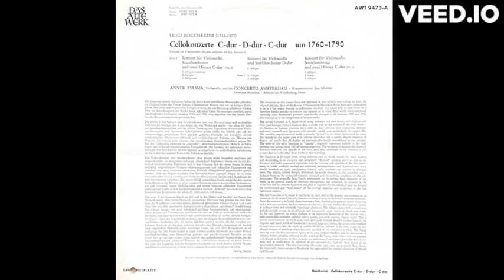Luigi Boccherini Concerto for Violoncello, String Orchestra, and Two Horns in C major No.2 II/III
The concertos on this record have not appeared in any reliable new edition to date; the original editions, those of the Bureau d'Abonnement Musical in Paris, have only come down to us in a few copies bearing no publication numbers that could help to date them. It is therefore hardly possible to venture any opinion as to when these works were composed, especially since Boccherini's personal style hardly changed at all between 1760 and 1790, that is to say up to the composition of his last works.
The second Concerto in C major (with string orchestra and two horns) still displays such clear post-baroque stylistic features that it could well be the earliest of the four works - its closeness to baroque concerto form with its clear division into exposition, thematic orchestral ritornelli and figurative solo episodes would seem particularly to suggest this.
This amiable, unproblematical work is entirely "galant" in its idiom, dominated by song-like melody in the upper part with delicate flourishes and a gently elegant sequence of themes and motifs that all display an unmistakeable family resemblance to one another.
The solos of the cello luxuriate in "singing", elegantly rapturous melody in the high positions and passage work full of baroque sequences. The tendency to increase the technical demands from one solo episode to the next, until they culminate in the cadenza, is just as clear here as in the other three works of this recording.
The Concerto in D major (with string orchestra and no wind) sounds far more modern and demanding, in its energetic and completely "classical" opening motif as also in the dramatic and richly contrasted exposition and the virtuoso solo episodes of the first movement, in which carefully worked out orchestral accompaniment and figurated solo work closely interlock or, again anticipating classical style, confront one another in dialogue form. The elegiac, solemn Adagio, dominated by march rhythms, is also extended into a dialogue between the orchestral thematic material and the melting cantilenas of the solo instrument. The unusually long Finale corresponds to the serious basic character of the work; in its agitated mood, its dramatic syncopations and crescendi, its episodes in the minor key and its virtuoso figuration and play of registers for the soloist, it goes far beyond the conventional gay "final dance" of the average concerto and symphony of the late eighteenth century.
The first Concerto in C major is similar in its style and in the density and neatness of its texture to the D major Concerto, however without aiming at the latter's dramatic character.
From the contrast in its initial theme between a low, rhythmically pointed unison beginning and a delicate cantilena, the first movement evolves a densely worked development section in dialogue form and seemingly "speaking" character. The Adagio opens with a vocal-type melody entirely rococo in its delicacy, and luxuriantly sweet chains of thirds and sixths.
At the end, however, its colour darkens in an expressive hesitation of the motion and a little speech-like recitative cadenza into a gentle, genuinely moving elegiac mood. This is one of those moments in which much more profound elements become evident beneath the elegance and social polish of Boccherini's musical language, letting the aristocratic restraint of expression seem like the result of artistic discipline, and not in the least a sign of that alleged absence of problems which has been ascribed to this composer so often. The Finale links up with the first movement again, in its taut, resilient rhythms and its alternation of radiant, festive episodes, coloured by the sound of the horns, with others that are graceful and elegant in character. It thus provides an architectural counterweight to the first movement such as could never be expected of the conventional, "galant" final dance of the pre-classical concerto. This fine movement illustrates once more quite clearly how closely the supposedly rococo composer Boccherini has approached the musical classicism of Haydn and Mozart.